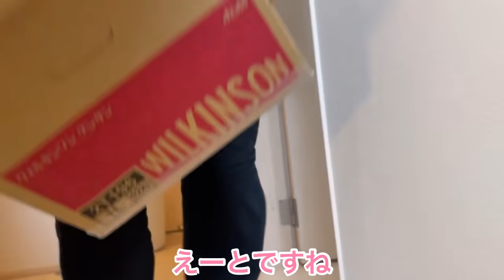【野良猫保護1日目】ケージやトイレの環境作りをします！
【写真集】にゃんたまMemories↓